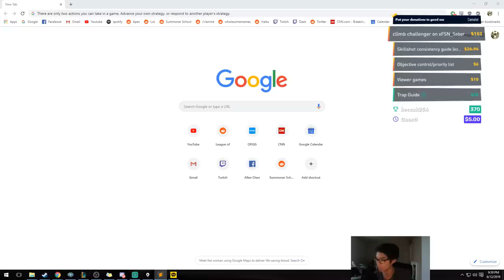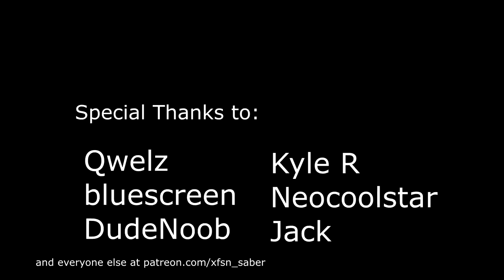Challenger ADC's Guide on How to Always Outplay Your Opponent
Special Thanks to:
Qwelz
bluescreen
DudeNoob
Kyle R
Neocoolstar
Jack
soleless
Suavey
Marcello Z
Lunatic
Joel P